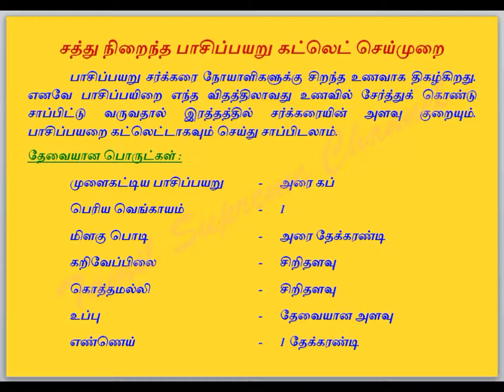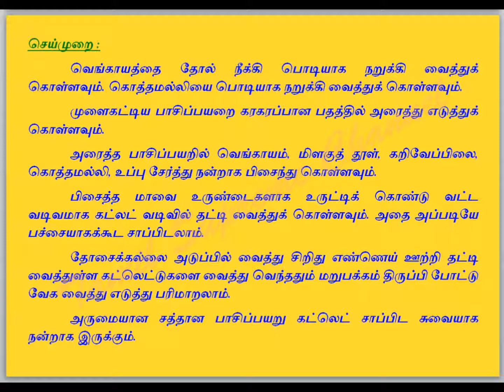MEDICINAL BENEFITS OF MOONG DAL CUTLET| சத்து நிறைந்த பாசிப்பயறு கட்லெட்